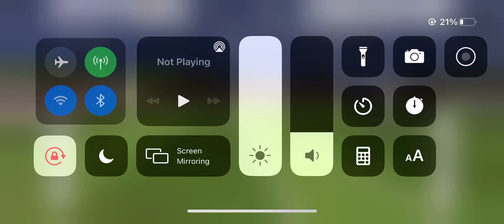Insane goal vs Barcalona DLS 2021